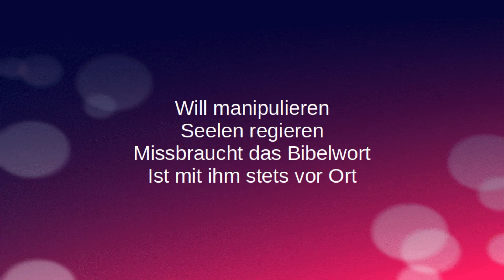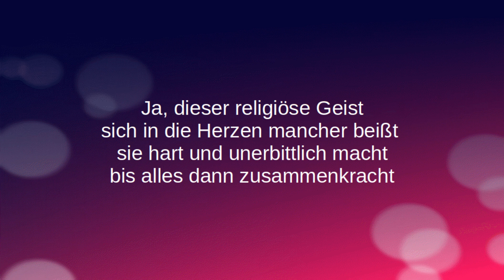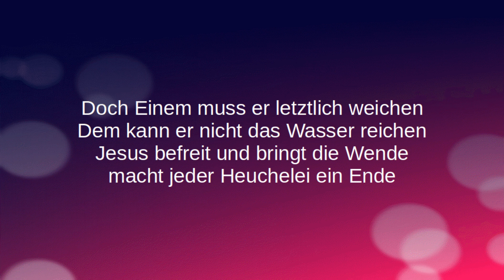Der religiöse Geist